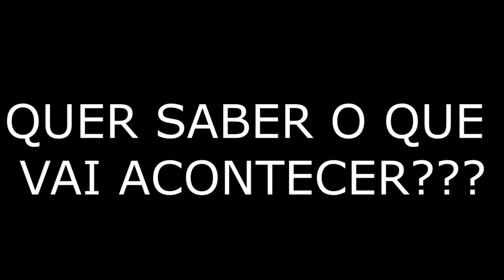Uma pequena pausa...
EAE, MEUS QUERIDOS! Espero não estar desapontando vocês :/ mas já já a gente volta!